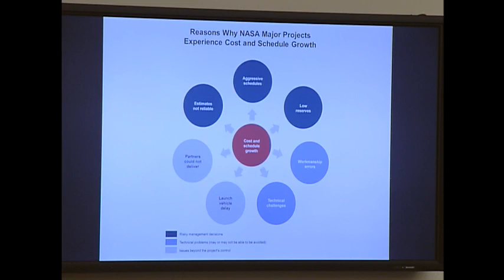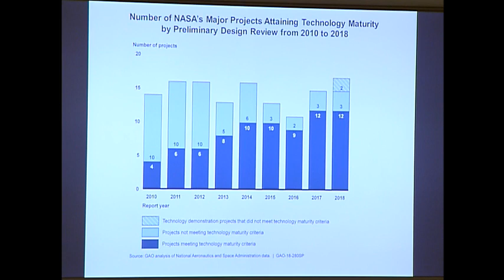Hearing - NASA Cost and Schedule Overruns (EventID=108412)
Date: Thursday, June 14, 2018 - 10:00am

Witnesses:

Ms. Cristina T. Chaplain, director, Contracting and National Security Acquisitions, GAO
Mr. Stephen Jurczyk, associate administrator, NASA
Mr. Paul K. Martin, inspector general, NASA
Mr. Daniel L. Dumbacher, executive director, American Institute of Aeronautics and Astronautics